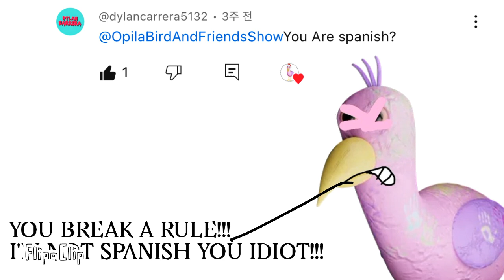Guys @dylancarrera5132 Is Break A Rule!!!